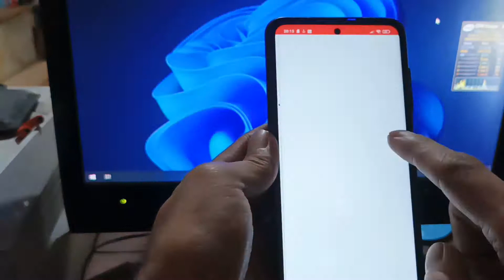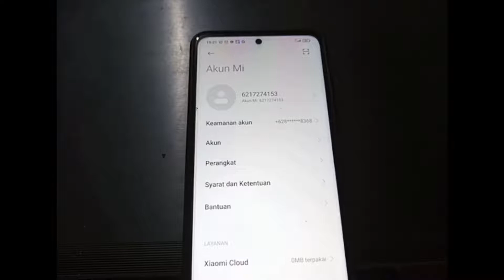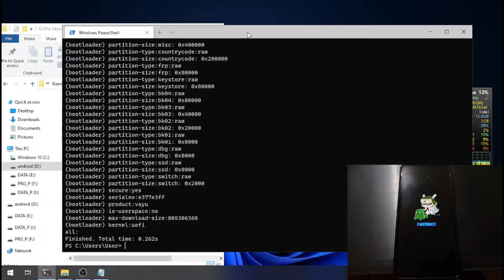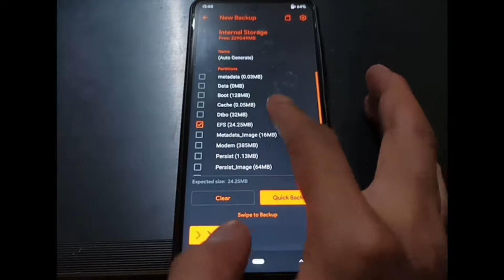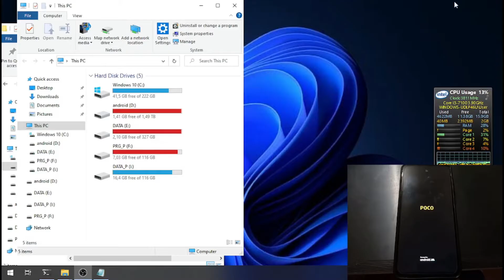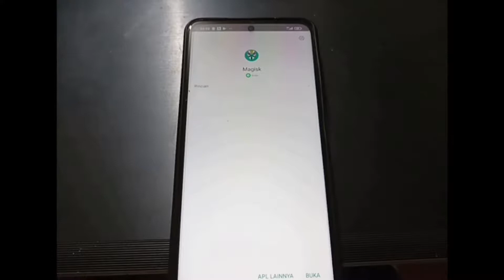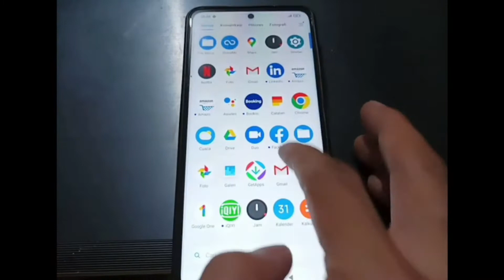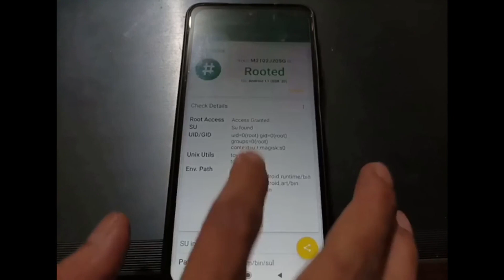How to Root Poco X3 Pro (vayu/bhima) using TWRP and Magisk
Complete Tutorial How to Root Poco X3 Pro (vayu/bhima) using TWRP and Magisk

All ROM for vayu can be use for bhima, stock & Custom ROM
The only difference is that bhima does not have NFC (bit lighter)